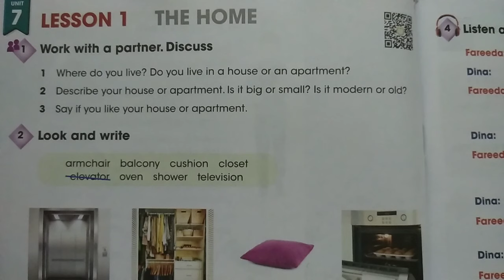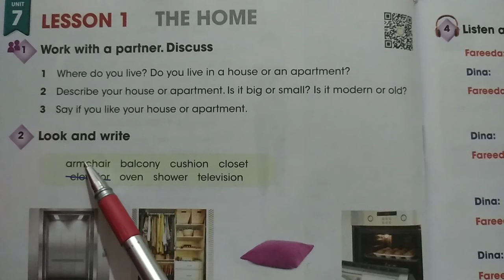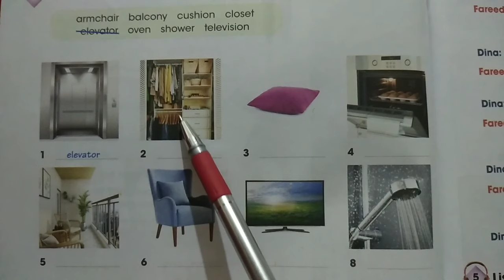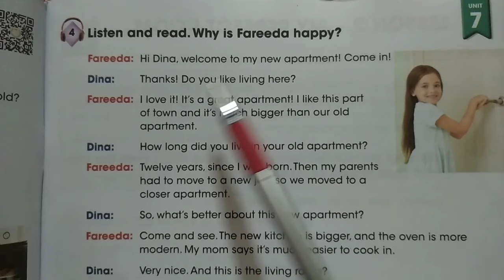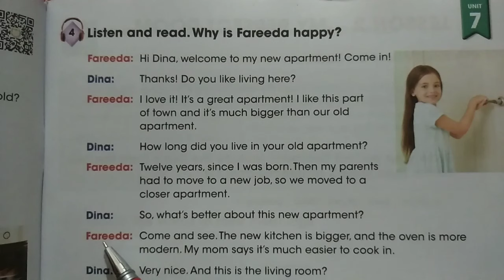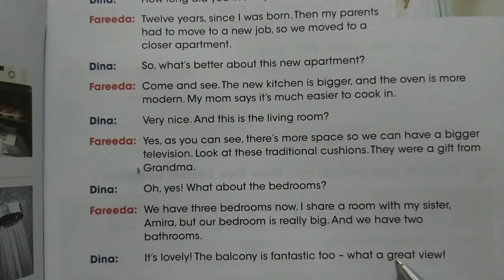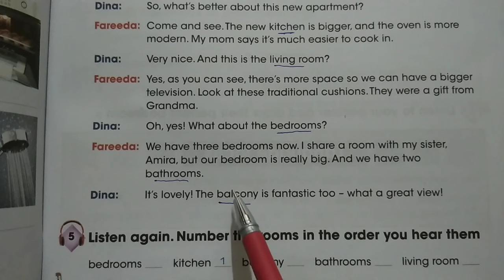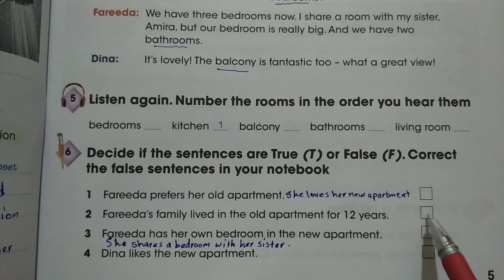حل تدريبات كتاب المدرسة الصف الخامس الابتدائي الوحدة السابعة الدرس 1 Homes in Egypt